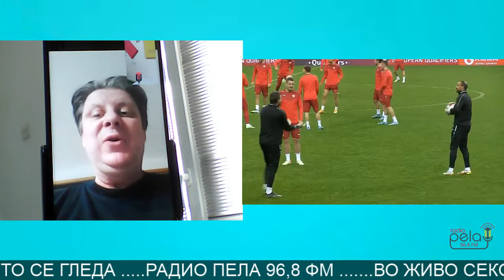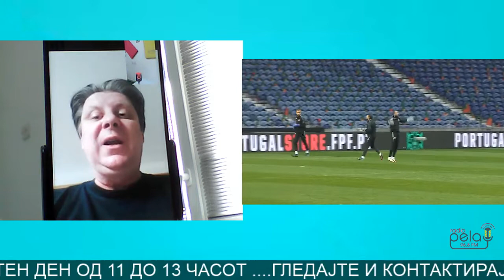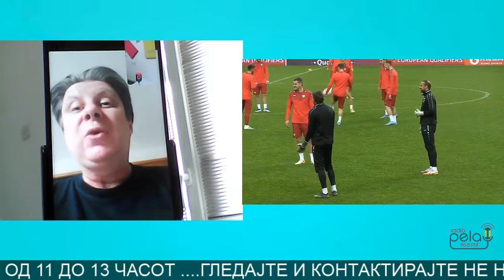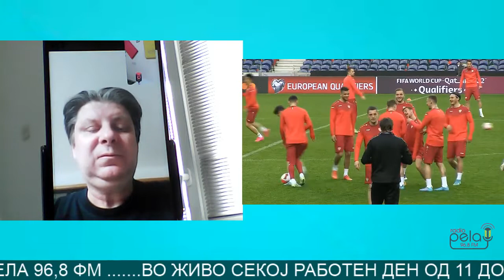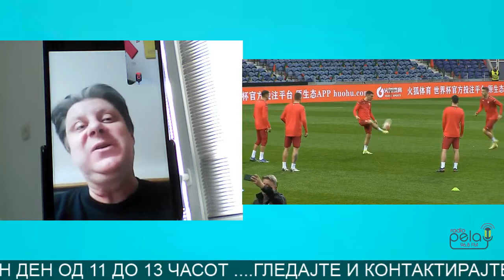РАДИО ШТО СЕ ГЛЕДА - Историска пресметка за мундијалот во Катар на Македонија против Португалија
гостин - Горан Стерјов - спортски новинар од МРТ